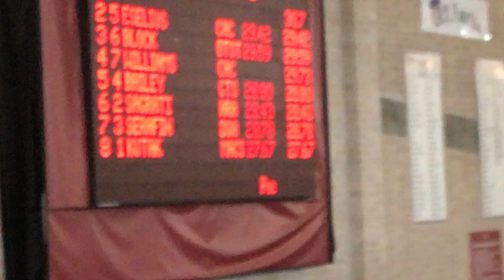Collin 50 freestyle, 7/8/2023